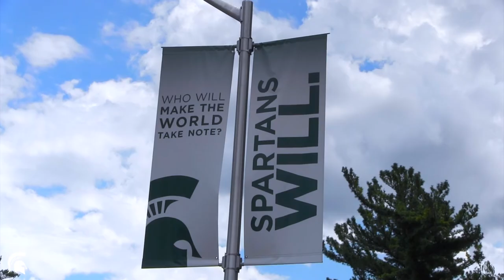SpartanSingAlong Episode 03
Michigan State Women's Basketball players Sidney Cooks, Victoria "Coco" Gaines, Claire Hendrickson, Kiara Carter, and Taryn McCutcheon ride around campus singing some of their favorite songs.